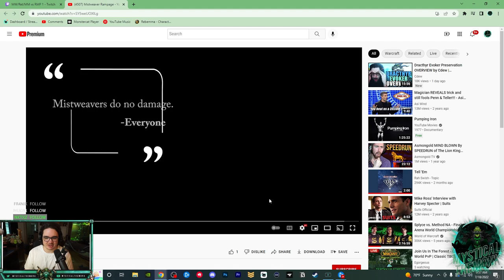Monk Monday #109 | Critiquing YOUR 3v3 Games: Brewsome!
Thank you so much Brewsome for submitting your games. Critiques are at 24:46, if you have ANY questions, please let me know!

Time Stamps:
00:00 Intro
03:04 RMP
06:28 Dh/Dk
12:55 Jungle
16:57 Ret/Warrior
19:37 RMP 2
24:46 Critiques
27:10 Funny Video
28:30 Outro